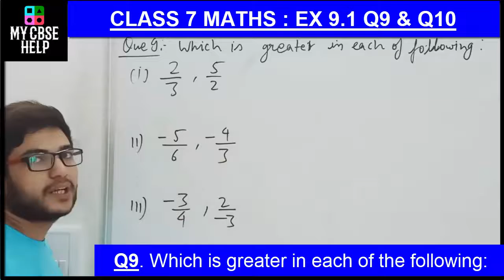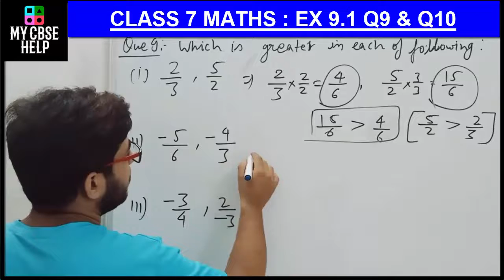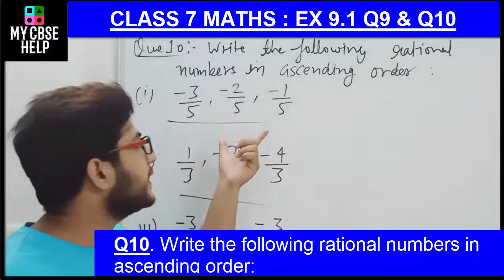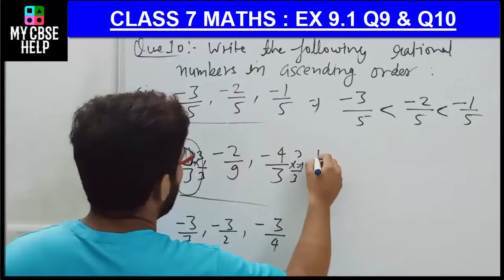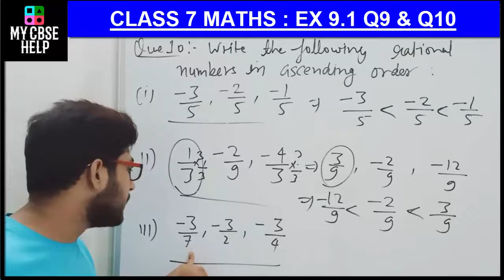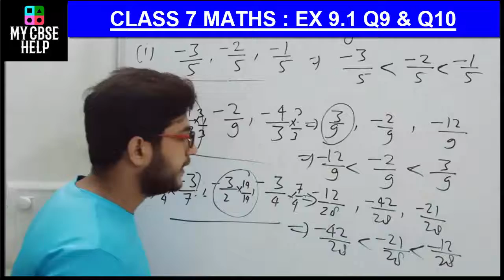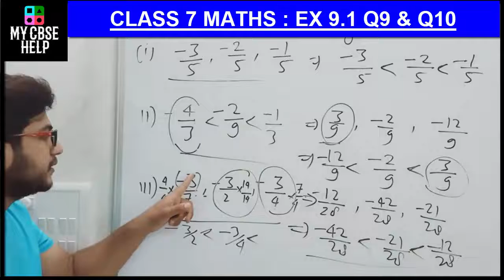CLASS 7 MATHS EX 9.1 Q9 & Q10 | 7 MATHS CHAPTER 9 RATIONAL NUMBERS EX 9.1 QUESTION 9 & 10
EX 9.1 Q9 Q10 CLASS 7 MATHS  | 7 MATHS CHAPTER 9 RATIONAL NUMBERS EX 9.1 QUESTION 9 & 10